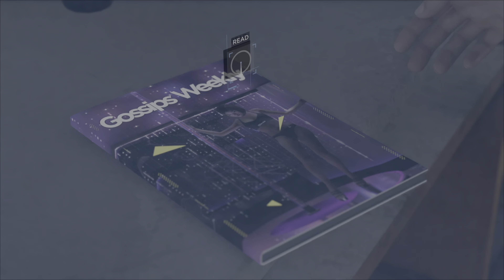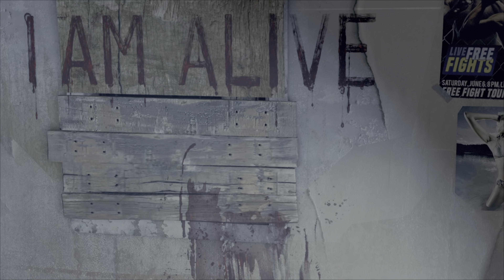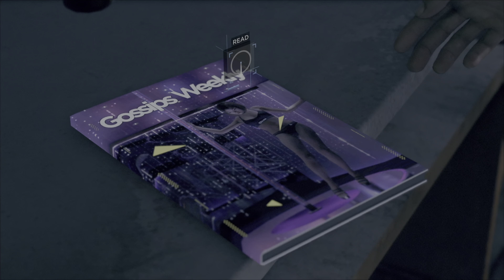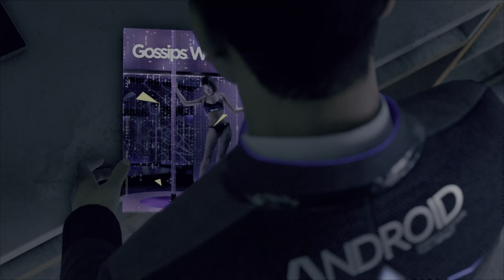Detroit Become Human part 5